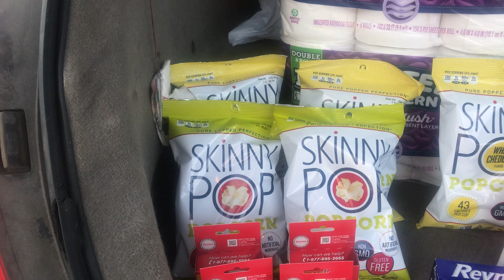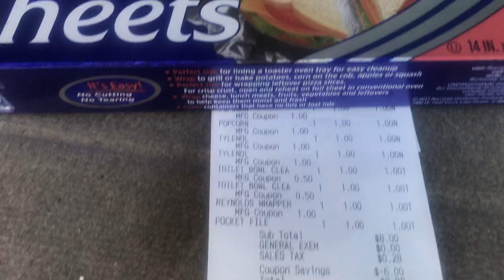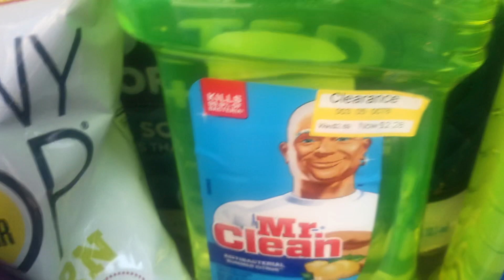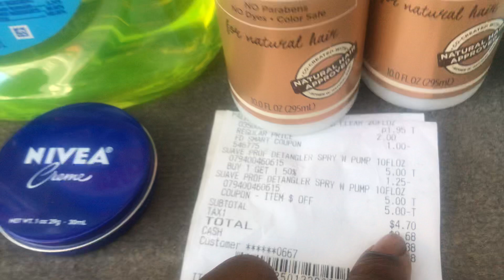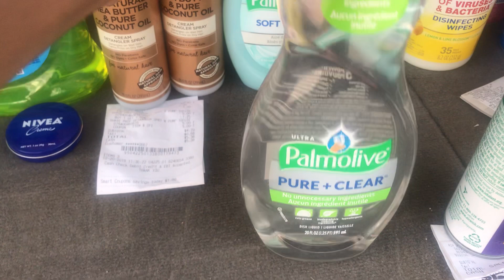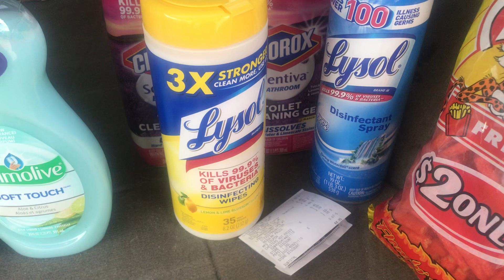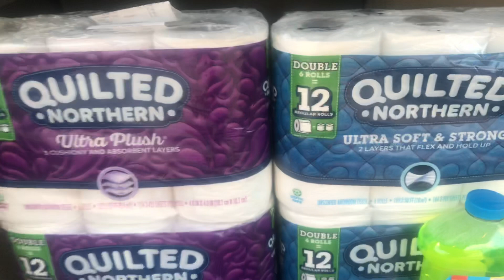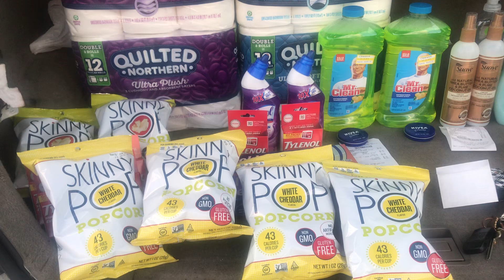$0.14 per item Saturday couponing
Breakdown:
Dt😍
2-Lysol Toilet bowl cleaner- (2) $0.50 off 1
1- easy pull  aluminum foil sheets- (1) $1 off 1